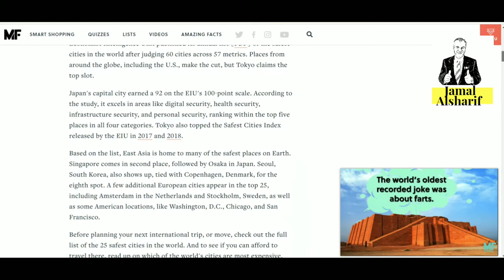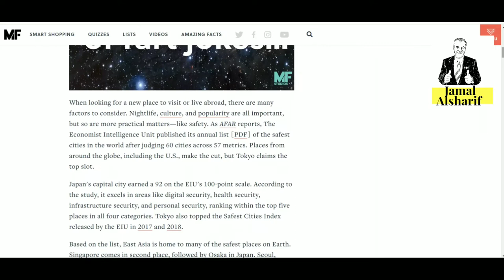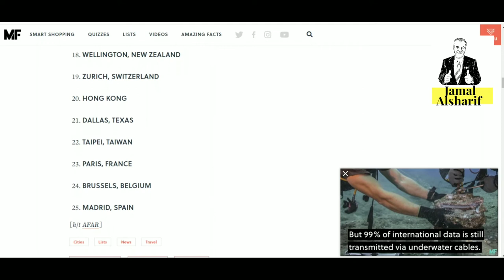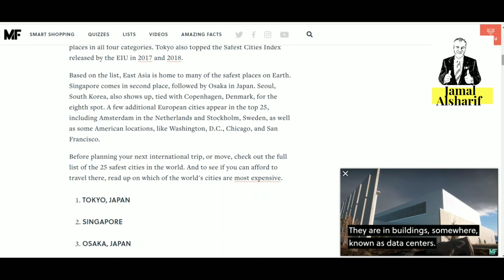اسرار كندا 29 المدن الآممنة حول العالم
These Are the World’s 25 Safest Cities | Mental Floss